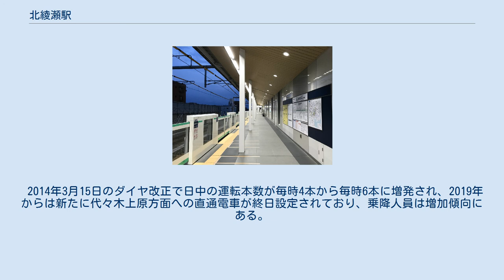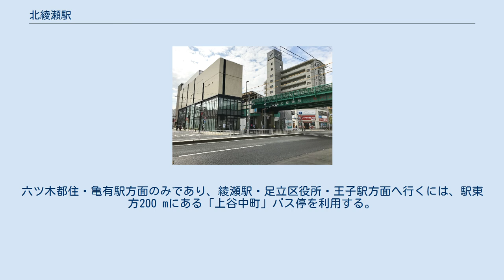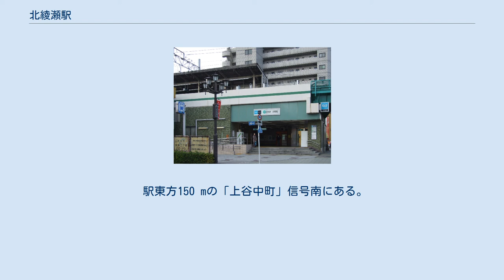北綾瀬駅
北綾瀬駅（きたあやせえき）は、東京都足立区谷中二丁目にある、東京地下鉄（東京メトロ）千代田線（支線）の駅である。
駅番号はC 20。
 千代田線開業当初から需要増があった場合に綾瀬車両基地への引き込み線上に新駅を設置する予定があった。
建設当初は周辺の人口密度が低く、需要も少なかったので駅の設置はなされなかったが、本線開業後、急速に宅地開発が進み人口が増加したことで、沿線住民から駅設置の要望が強く出されるようになったため建設に至った。
輸送需要の予測から、当初は3両編成による区間運転とされた。
 環七通りの南側に設置された単式ホーム1面1線を有する高架駅。
線路は複線だが、ホームは西側の線路のみに設置されている。
そのため、回送列車としては双単線と見做すこともできる。
 開業時のホーム有効長は3両編成分であり、当駅からは綾瀬駅までの区間運転の列車のみ運転されていた。
2015年6月8日より大規模な駅改良工事に着手し、ホームの延伸（綾瀬駅方面に135 m延伸）やコンコースの改修・出入口の新設などを行い、2019年3月16日のダイヤ改正より代々木上原方面からの10両編成の列車が発着できるようになっている。
3両編成の列車はホームの北側（車両基地寄り）に停車するため、南改札・5番出入口からはやや距離が開く形となる。
 2002年3月23日から開始された支線でのワンマン運転に合わせ、可動式ホーム柵が設置されたが、ホームの10両化に伴い全面的に更新が行われた。
 曲は「千歳緑」（福嶋尚哉作曲）である。
 2020年（令和2年）度の1日平均乗降人員は31,000人であり、東京メトロ全130駅中88位。
 2014年3月15日のダイヤ改正で日中の運転本数が毎時4本から毎時6本に増発され、2019年からは新たに代々木上原方面への直通電車が終日設定されており、乗降人員は増加傾向にある。
2020年度の利用者数は新型コロナウイルス感染症の流行の影響を受けて前年比18.3%の大幅な減少となったが、当該年度はほとんどすべての駅が20%を超える減少率を記録しており、東京メトロ全駅の中で最も小さい減少率となった。
 開業以降の1日平均乗降・乗車人員の推移は下表のとおりである。
 当駅の北側では、足立区と三井不動産による土地区画整理事業及び都市再開発が行われる予定である。
足立区が駅前交通広場や周辺道路、駐輪場などの整備を進め、三井不動産が商業施設を建設する予定である。
駅前交通広場と駐輪場においては、足立区が2021年4月19日付で都市計画を決定している。
 駅西側の環七通り沿いにある。
六ツ木都住・亀有駅方面のみであり、綾瀬駅・足立区役所・王子駅方面へ行くには、駅東方200 mにある「上谷中町」バス停を利用する。
 駅東方150 mの「上谷中町」信号南にある。